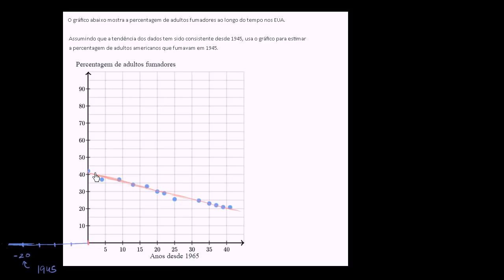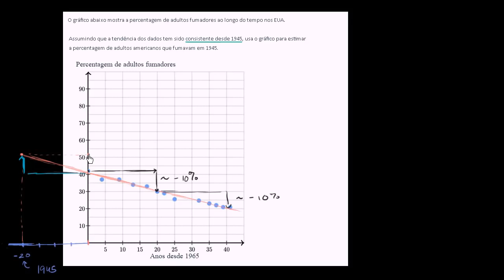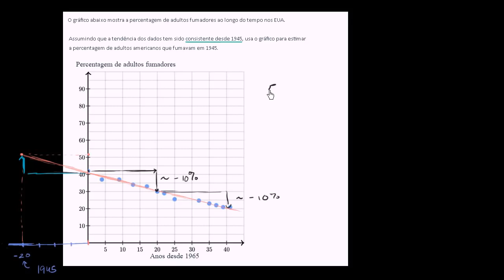Reta de ajuste - fumadores em 1945 - Khan Academy em português (11º ano)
Vídeo original: Line of best fit: smoking in 1945